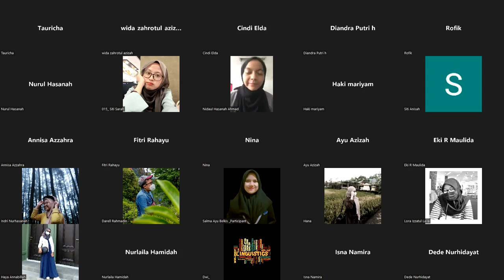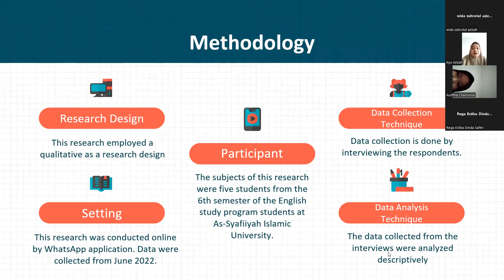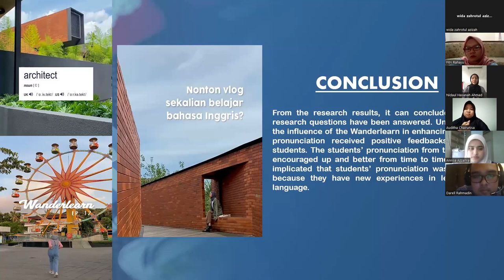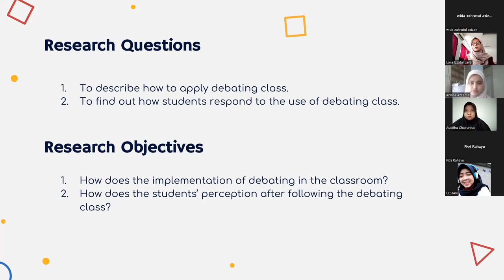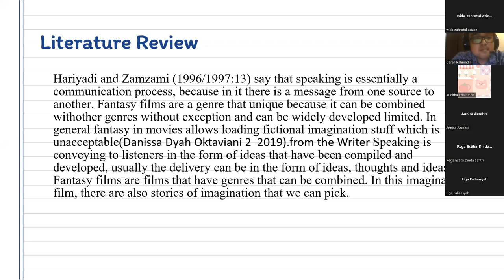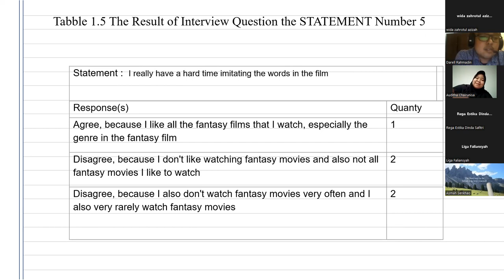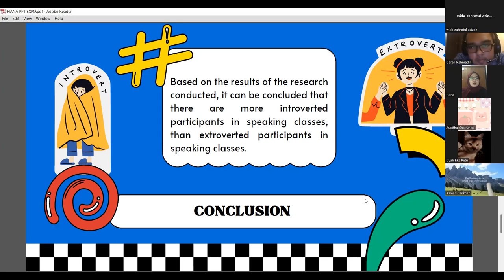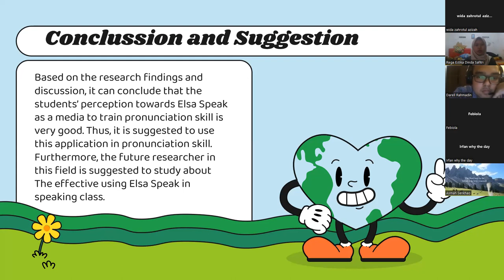ENGLISH EDUCATION SEMINAR (The 7th Students' Research Expo) DAY 2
Greetings enthusiastic FKIP! 🙌🙌🙌

ENGLISH EDUCATION STUDY PROGRAM OF AS-SYAFI’IYAH ISLAMIC UNIVERSITY PROUDLY PRESENT! 🙆🏻‍♂️🙆🏻✨

💎 THE 7th STUDENT'S RESEARCH EXPO💎

Highliting the theme :
“Improving Pronounciation and Confidence in Speaking English"

PRESENTERS
👤 Ayu Azizah
👤 Nidaul Hasanah Ahmad
👤 Fitri Rahayu
👤 Lora Izzatul Laila
👤 Muhammad Darell Rahmadin Agus
👤 Hana Nurfauziah
👤 Abid Azizy

MODERATOR
👤Annisa Azzahra
(English Education Student at UIA).